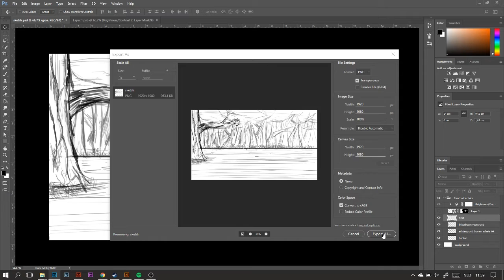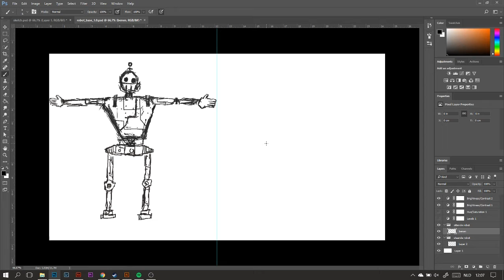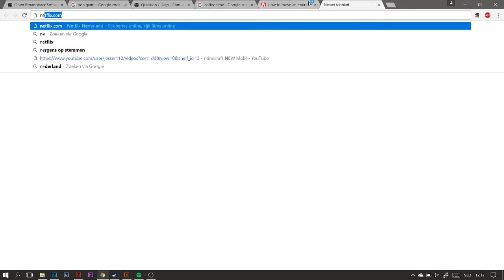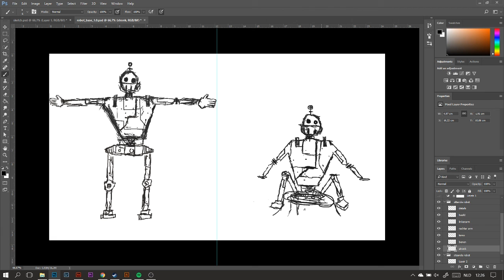The Robot. A timelapse.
In this timelapse I am trying to put the robot in different poses/positions. Also I try to draw the robot I drew earlier, in a seated position. I thought it would be cool to experiment with a timelapse.

This is just something I am trying out at the moment. The drawing is not perfect!
Leave a like or a comment so I can get some feedback!

Cheers!